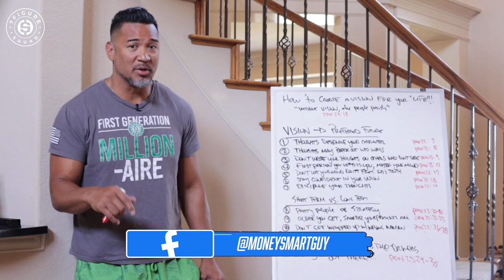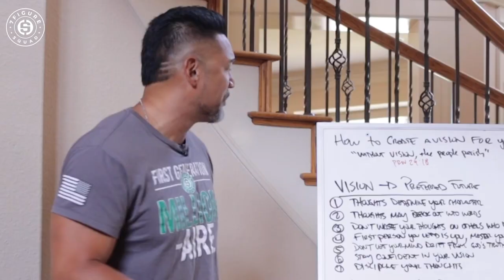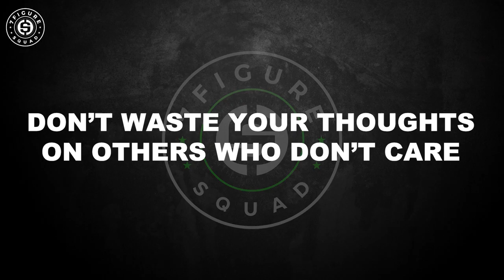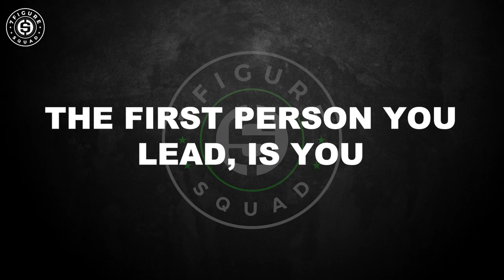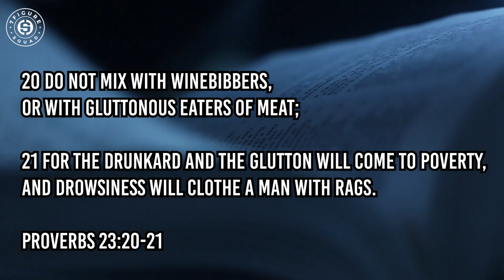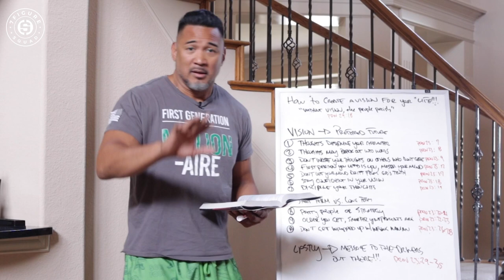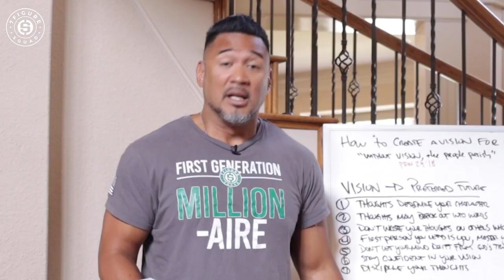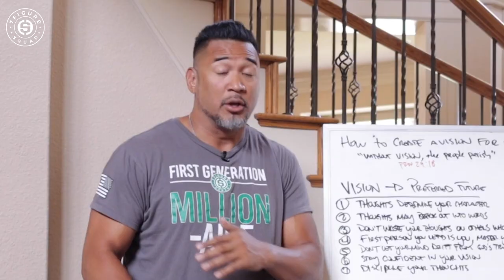Millionaire REVEALS How to MANIFEST Money and Create a VISION for Your Life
In this episode of the wealth and wisdom series, I break down chapter 23 of the book of provers and how you can apply it to your everyday life on your journey to become a first generation millionaire

Suggested Videos:
How to Use Life Insurance in a Recession to Protect Your Money | Douglas Andrew LASER Fund